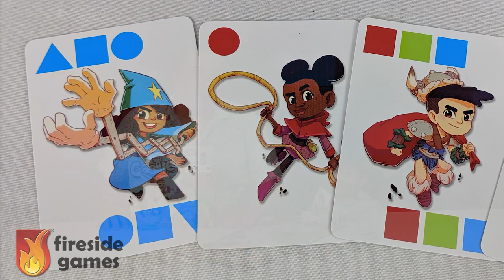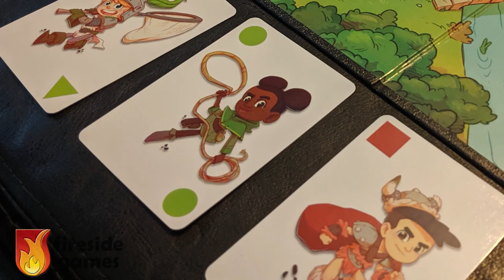My First Castle Panic - Our Thoughts (Board Game)